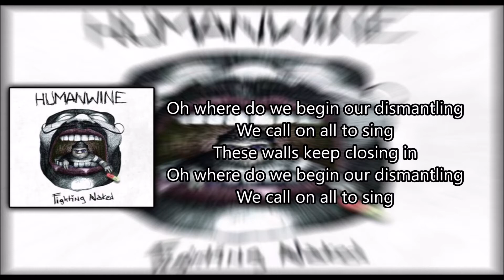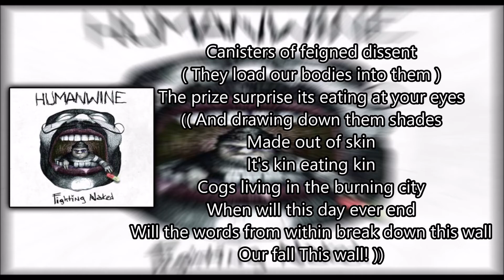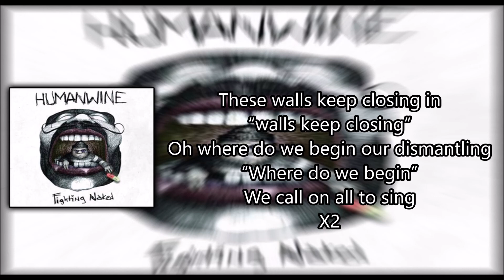Rivolta Silenziosa - Humanwine "Con letra/with lyrics"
Cancion: Rivolta Silenziosa
Artista: Humanwine
Album: Fighting Naked
Genero: Rock, Punk Rock
Fecha de Lanzamiento: 2007